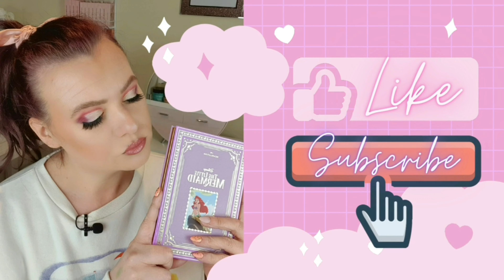SPECTRUM COLLECTIONS Does It Come In Pink? Humpday Mystery Treat Box | Clare Walch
Hello!

Watch me unbox the newest mystery box from Spectrum Collections.  It does not disappoint!

Clare x

£5 off at Look Fantastic with code: CLARE-RWZ
£5 Off at benefitcosmetics.com with code:  Clare Walch

💄💋💅🏼 Here to share my passion for Makeup, Beauty, Shopping & Lifestyle🧖🏼‍♀️💜

The fact that you are here and reading this shows that we share an interest and so I hope that by subscribing to my channel you will enjoy the makeup and beauty tutorials and reviews that I upload regularly.

I upload 3 times a week on Monday, Wednesday & Friday at 18:00 GMT with varied content.

Clare x

All music supplied by Epidemic Sounds.